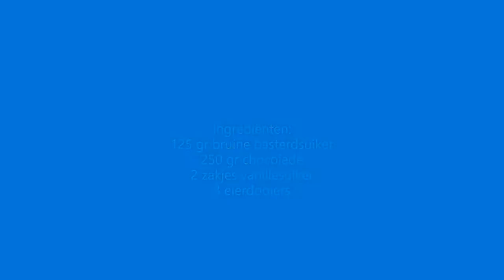Chocolade roomijs met nootjes maken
Na het Vanille roomijs en het Perziken roomijs is het nu de beurt aan Chocolade roomijs met nootjes. Ook deze is weer verrukkelijk. Onze vriezer vult zich met lekker ijs.